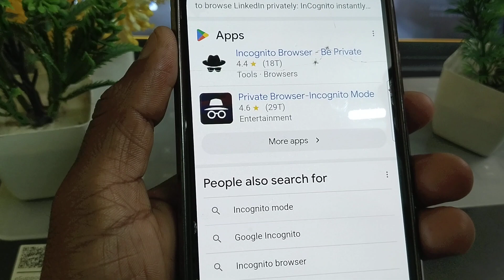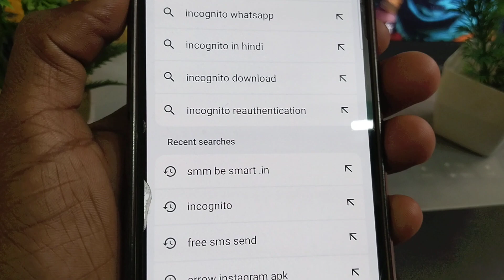incognito tab ki history kaise dekhe | how to see incognito history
new incognito tab history delete kaise kare
new incognito tab history kaise delete kare
chrome new incognito tab history delete
how to see incognito history on go...
chrome incognito mode history kai...
how to delete history of incognito t..
incognito
incognito history kaise dekhe
incognito ki history kaise delete kare
new incognito tab history
chrome history kaise delete karen